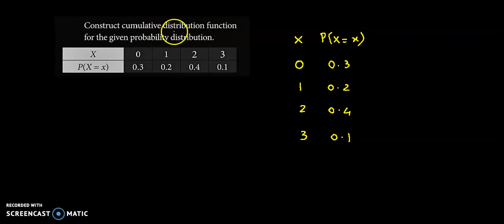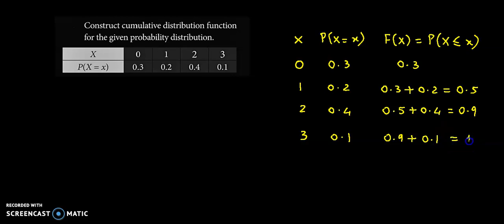Find the cumulative distribution function of the given probability function - Probability